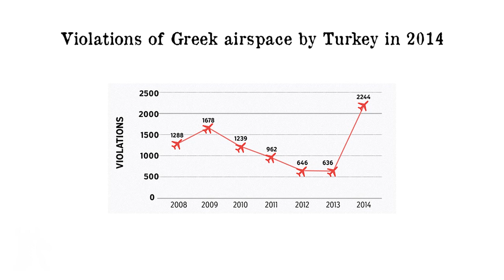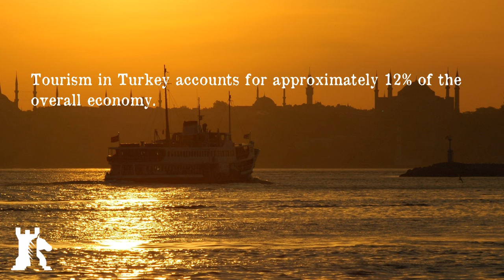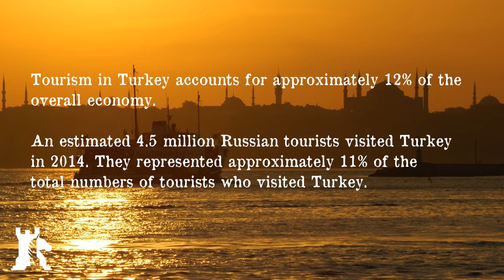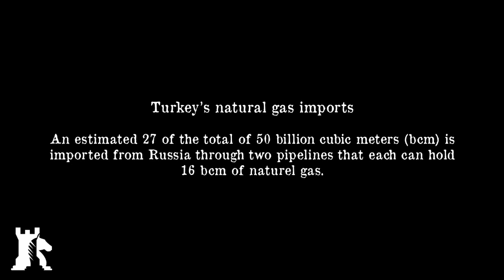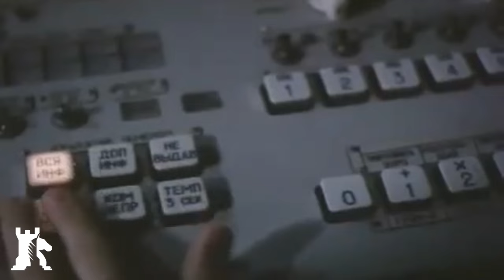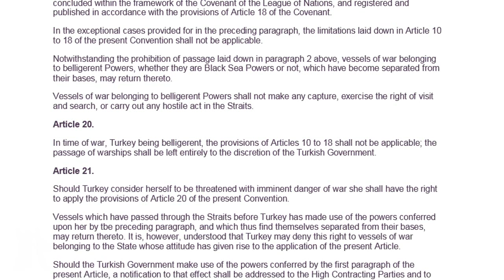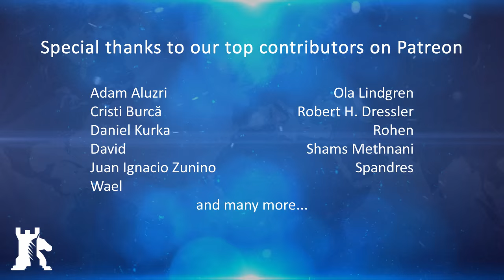Turkey's downing of Russian warplane explained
BAKU - A few weeks ago, a Russian Su-24 fighter-bomber was shot by the Turkish Armed Forces near the border of Syria. It was the first time a NATO member admitted to shooting down a Russian warplane since the end of the Cold War.

What exactly happened is disputed by the Turkish and Russian governments. Both sides have conflicting stories with many disputed technical details. However, what is clear is that a Russian warplane was shot down one way or another. Equally important, the Turkish General Staff acknowledged direct responsibility for shooting down the aircraft. But here’s the thing, airspace violations by Russia and Turkey occur on a frequent base. Russia has violated the airspace of a number of NATO members and neighboring states. Turkey has violated the airspace of neighboring Greece, Iraq, and Syria. For example, last year alone, Turkey violated the air space of Greece over the Aegean Sea roughly 2.000 times. The point is, this incident has nothing to do with airspace violations or international law.

Regardless of which side is telling the truth, the confrontation between Russia and Turkey is a geopolitical collision that was bound to happen. All it needed was the downing of an aircraft. In this report, we will look at the geopolitical aspects of the downing of the aircraft and explain the Turkish-Russian rivalry.